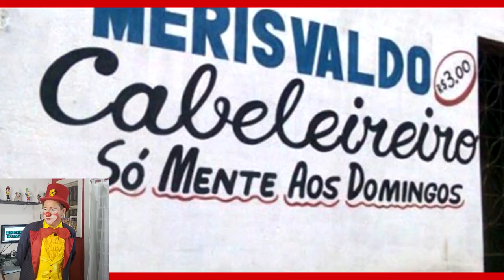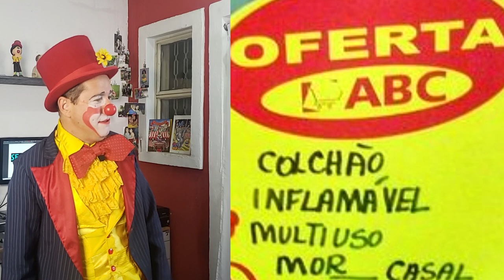Imagens super engraçadas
Faixas, cartazes e imagens da internet super engraçadas comentadas e observadas pelo olhar muito bem humorado do palhaço Tchutchuco.